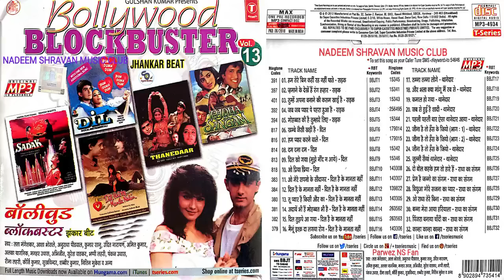Bollywood Blockbuster Vol 13 With Jhankar Beat !! Kumar Sanu, Anuradha,Alka, Udit,Sonu,Abhijeet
Listen to Top Hindi Melodious Songs of The Golden Era's Music.